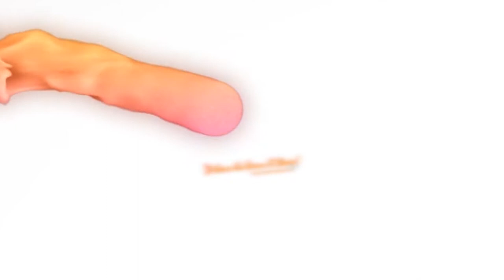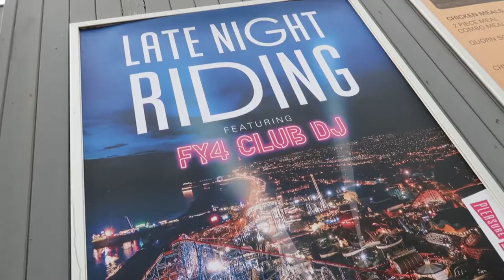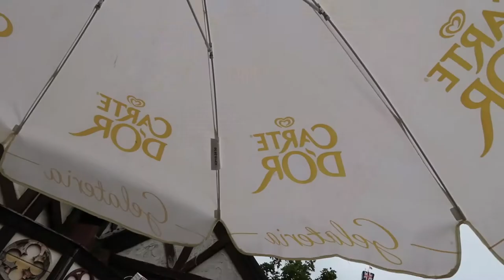BLACKPOOL PLEASURE BEACH 2020🌒🎢🌜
Emma and Shane head to Blackpool Pleasure Beach for the first 2020 late night riding. So, sit back and wave your hands in the air like you don’t care. Watch Emma as she braves the hights of the world-famous Pepsi Max Big One. And Shane gets filmed-on Icon can you spot him? As the sun sets on the park you get see all the lights on the rides and when the park closes it gets spooky in Nickelodeon Land.
Thank you to all the great people we meet along the way

Below is all the equipment used to make this vlog. And links for music and software used.